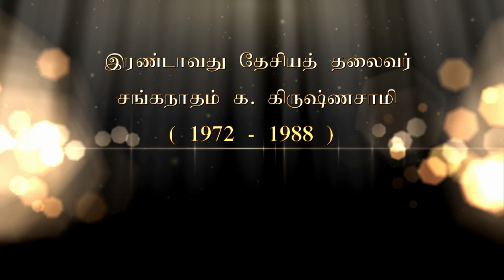Sanganatham K. krishnasamy